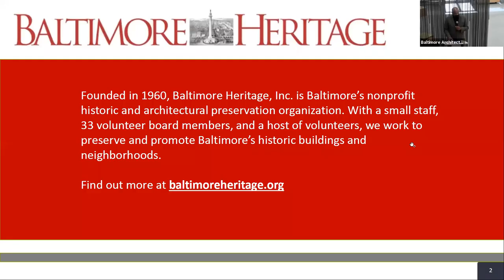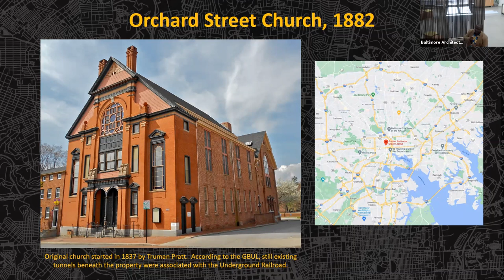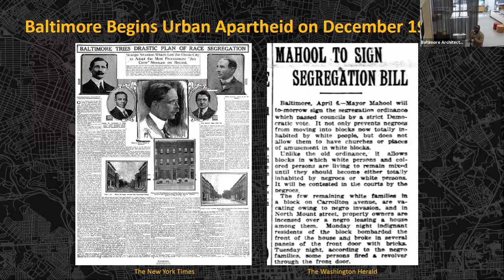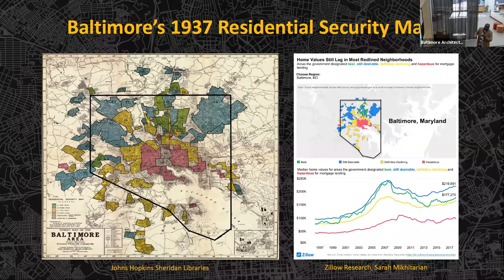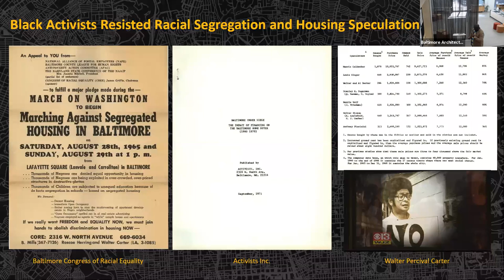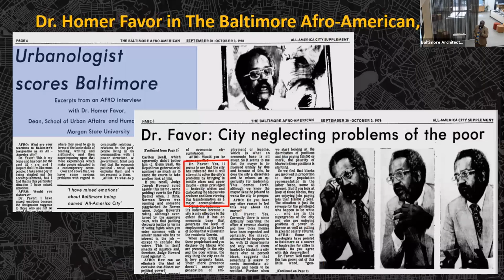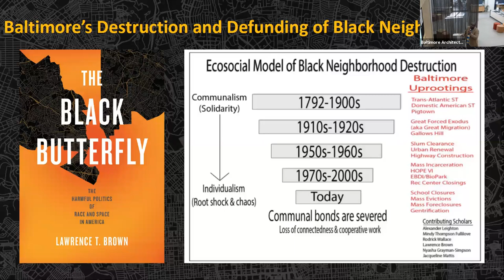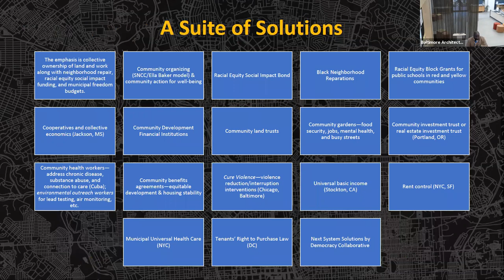Mapping Baltimore Apartheid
Baltimore Architecture Foundation and Baltimore Heritage kick off Doors Open Baltimore and the opening of the SAY IT LOUD Maryland exhibition with Dr. Lawrence Brown, author of The Black Butterfly: The Harmful Politics of Race and Space in America.

Dr. Brown will put Baltimore under a microscope, looking at the causes of segregation and drawing on extensive research of data and policy. Brown will demonstrate how data visualization can be a tool to distribute resources to communities in need, and speak to the roles of design, planning, and preservation in healing and restoring redlined Black neighborhoods.

Dr. Brown’s presentation will be followed by a discussion and Q&A moderated by author and journalist Elizabeth Evitts Dickinson. Participating discussants include:

Seema Iyer, Ph.D, Associate Director of the Jacob France Institute, University of Baltimore

Tom Liebel, FAIA, Vice-President of Moseley Architects and CHAP Commission Chair

Nakita Reed, AIA, Associate, Quinn Evans Architects

A limited number of signed copies of The Black Butterfly: The Harmful Politics of Race and Space in America are available through the Baltimore Architecture Foundation bookstore at the Baltimore Center for Architecture and Design. Books can be purchased using one of the Eventbrite ticket options, either "Delivery" or Pick Up." Further details on getting your book will be included in the confirmation email. Questions?

Doors Open Baltimore 2021 includes a month’s worth of virtual and in-person programming. for more information.

SAY IT LOUD Maryland is the new exhibition at the Baltimore Center for Architecture and Design spotlighting the contributions of diverse designers to Maryland’s built environment. The exhibition includes 45 individuals representing a diversity of career levels, cultures, and backgrounds.